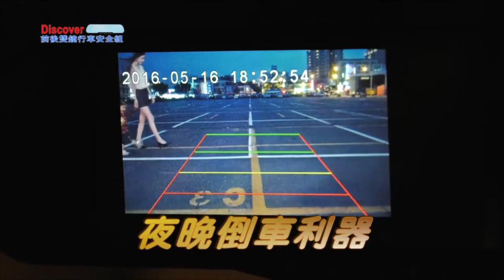飛樂Discover 【DV311】商品介紹（短版加速版）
【安全上路抓寶去，行車安全預警系統提醒您】DV311S蒐證+ADAS行車安全預警系統行車紀錄器，車道偏移預警，前車碰撞預警，前鏡頭真正HD 1080P/140度大廣角+大鏡面安全視野再提升，防潑水後鏡HD 720P(夜視補光燈) +倒車顯影更清晰，行車前後全都錄，原價:$3480 限時折扣$2980 含3好禮

安全大鏡面大廣角/安全視野更提升
前鏡HD 1080P /4.3吋大螢幕
防潑水後鏡HD 720P(LED補光燈)
廣角前140度 後鏡頭100度
一鍵鎖檔鎖/G-senser

【好禮一】16G記憶卡*1(已先插入主機)
【好禮二】 夏日涼感衣*1
【好禮二】 保冷袋*1
【活動期間】8/12～/21止

【型號】DV311S
【顯示器】LCD 4.3吋
【ADAS】行車安全預警系統(行車偏移LDWS/前車距離預警FCWS)
【前鏡廣角】140度
【前鏡頭】FULL HD1080P 30FPS
【後鏡頭】HD 720P (夜視補光燈)
【同步錄影】獨立兩個錄影檔案(前/後)
【倒車顯影】有，包含倒車距離線
【子母畫面】有，前後子母畫面/前鏡頭/後鏡頭 切換
【光 圈】F2.4大光圈
【錄 影格式】H.264壓縮格式 MP4格式
【循環錄影】1分鐘/3分鐘/5分鐘
【後鏡頭切換】正面/鏡向 錄影模式
【停車監控】有(須進入選單設定)
【一鍵鎖檔】長按向下鍵 即-開啟 / 關閉
【移動偵測】長按向上鍵 即-開啟 / 關閉
【G-sensor碰撞感測器】可設定
【記憶卡】Micro SD 最大容量支援 32G C10
【後鏡線材】總長7米(包含後鏡頭長度)
【語言】中文/簡體/英文/韓文/日文
【電 源】點菸器
【電 池】500MAH
【輸入電壓】車充 DC12V輸入 ，後鏡頭為USB訊號輸入
【調整】音量/曝光/對比/白平衡
【工作溫度】-20° / +60°
【自動屏保】10秒/20秒/30秒/關閉
【主 機 尺寸】310*87*10mm
以上至官網購買 全家 萊爾富 OK 取貨付款 刷卡 免 運 費！！
飛樂榮獲科技金獎車用類網友票選第一名